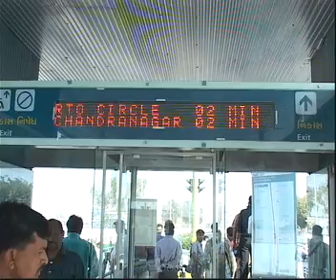NARENDRA MODI COMMONMAN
गुजरात के मुख्यमंत्री मोदी किसी ना किसी तरीके से लोगो की नजर में और मीडिया की खबर में बने रहते है चाहे वो घोड़ सवारी हो या गुजरात सरकार की ग्लोबल वोर्मींग पर कच के रन में मीटिंग हो मोदी हर बार सुर्खियों में रहते है आज मोदी अहमदाबाद की बी.आर.टी.एस.बस में सवारी की जी हा अहमदाबाद में आज मोदी और मीडिया का मिलन समारोह था जिसके लिए मोदी गांधीनगर से अहमदाबाद आर.टी.ओ.सर्कल आये वहा से वो आम आदमी की जो बस होती है उस बस में बेठ गए और करिबंध ३ की.मी.से ज्यादा की सवारी की आम जनता के साथ मोदी ने भी आम मुसाफिर की तरह बेठे और गुजरात यूनिवर्सिटी बस स्टेंड पर आये वहा से वो मीडिया से मिलने पोहचे जहा पर मीडिया के रिपोटर और केमेरामेन के लिए एक सेमीनार का आयोजन किया गया था यहाँ पर डॉक्टर ने जब मीडिया को अनुरोध किया के वो सब अपनी जगह पर खड़े हो जाये और वो कसरत करे तो मीडिया के साथ मोदी भी खड़े हो गए और डोक्टर के पॉइंट पर होल के अन्दर वो भी कसरत करने लगे इस तरह मोदी ने आज आम मुसाफिर की तरह बस में सवारी भी की और मीडिया के साथ कसरत भी की वेसे भी मोदी हर बार मीडिया की सुर्खिया बन जाते है .